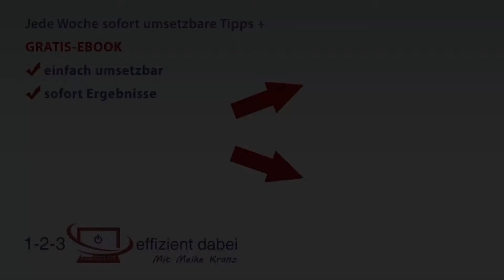Ordnung schaffen leicht gemacht #15 - Papier organisieren obwohl das papierlose Büro kommt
In dieser Video-Serie erhalten Sie zahlreiche Tipps, wie Sie Ordnung an Ihrem Arbeitsplatz schaffen. In diesem Teil kläre ich die Frage, warum Sie sich mit der Strukturierung und Organisation von Papierunterlagen beschäftigen sollten, obwohl das papierlose Büro und ein Dokumentenmanagementsystem in Ihrem Unternehmen eingeführt werden sollen.